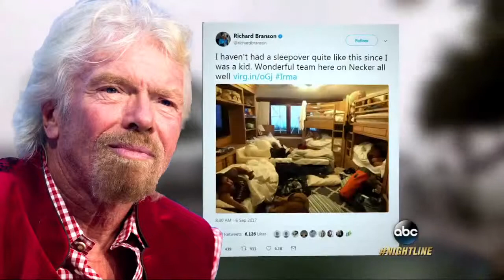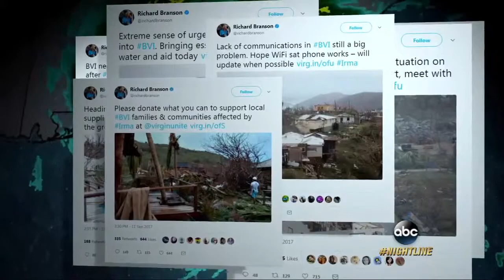Death Toll Rises After Irma, Texas Still Feels Harvey's Punch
September 13, 2017 - The death toll from Hurricane Irma has climbed to 17 in the US, while thousands of homes in Texas remain under water.